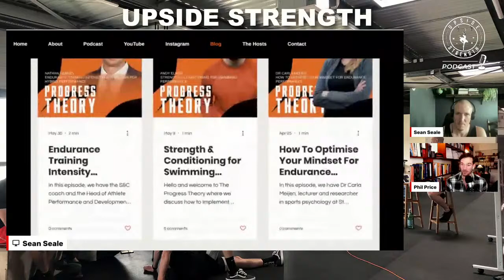[EN] Dr Phil Price on Building the Ultimate Hybrid Athlete || #264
GUEST:
Senior lecturer at St Mary’s University
Host of The Progress Theory